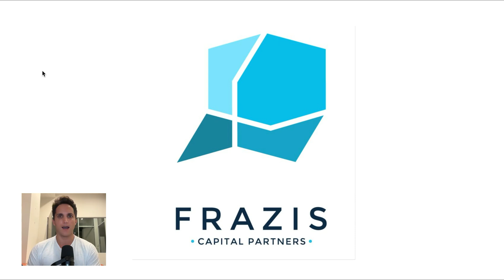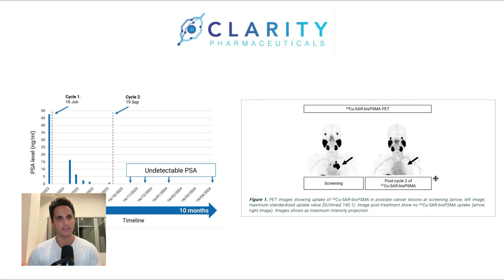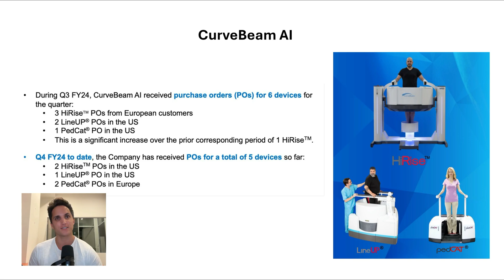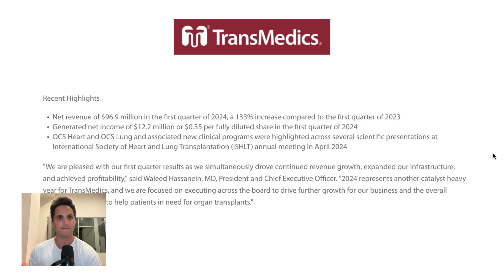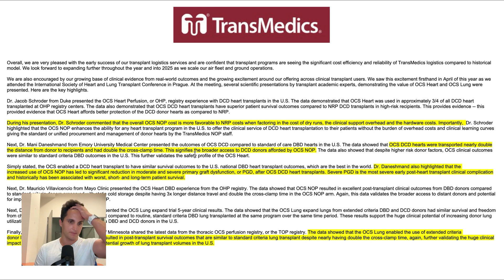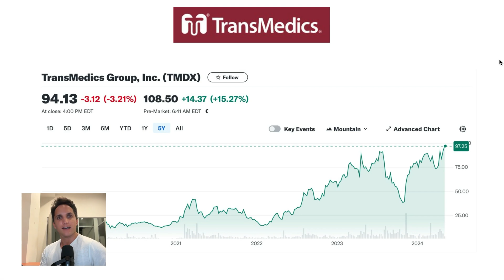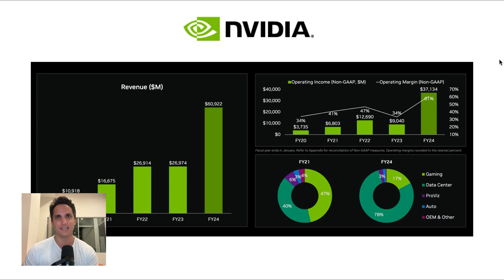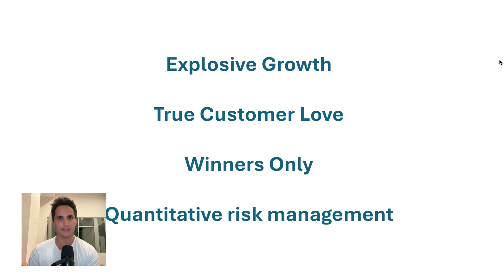Clarity stuns with new data, Curvebeam back on track, Transmedics blows out again: Frazpod #67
Clarity Pharmaceuticals Success:
Clarity Pharmaceuticals reported a significant response in a patient with metastatic castrate-resistant prostate cancer.
The patient received two cycles of copper 67 Biss. PSMA, and after six months from the second dose, there was no evidence of PSA, indicating a potential cure.
This is noteworthy because the patient had undergone extensive prior treatments, including chemotherapy and androgen deprivation therapy.
Trial Progress and Market Potential:
Clarity Pharmaceuticals has been releasing data as each cohort progresses in their trial, currently in the fourth cohort of phase one.
The market potential for effective prostate cancer treatment is significant, estimated at over $6 billion.
The company's stock is trading at around $650 million, with considerable interest from both investors and pharmaceutical companies due to the promising trial results.
Director Confidence and Financials:
Directors have shown confidence in the company by purchasing stock with cash, signaling belief in the company's prospects.
Clarity Pharmaceuticals has a substantial cash reserve of $150 million AUD, providing a strong financial position for future trials and developments.
Curve Beam AI Progress:
Curve Beam AI reported progress with six device sales and orders for five more devices in one month, indicating a potential annual run rate of 60.
The company is working on expanding its device's approved usage beyond foot and ankle to include hip and knee, which could significantly increase its market potential.
Financial Challenges and Future Prospects:
Curve Beam AI faces financial constraints with approximately $11.8 million in cash, expecting to last until September 2023.
The company's success relies on increasing its installed base to maximize revenue from software updates and future developments.
Trans Medics' Strong Performance:
Trans Medics reported a 133% increase in revenue compared to the previous year, with $12 million in net income for the quarter.
The company's profitability amidst significant revenue growth highlights the effectiveness of its platform and pricing power.
Market Trends and Risk Management:
Market trends show a divergence between companies with strong performance like Trans Medics and those with weaker results like AMD.
Applying quantitative risk management strategies can reduce drawdowns and optimize returns, as demonstrated by Trans Medics' performance.
Comparison with AMD:
AMD reported declines in gaming and embedded segment revenue, highlighting the importance of sticking with market leaders like Nvidia.
Nvidia's consistent growth and profitability contrast with AMD's weaker financial performance, emphasizing the benefits of choosing market leaders.